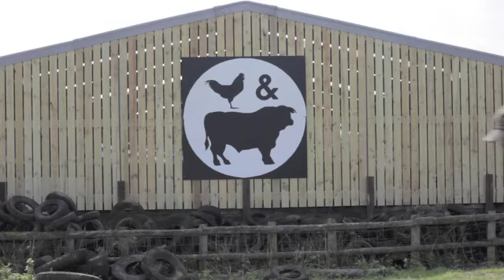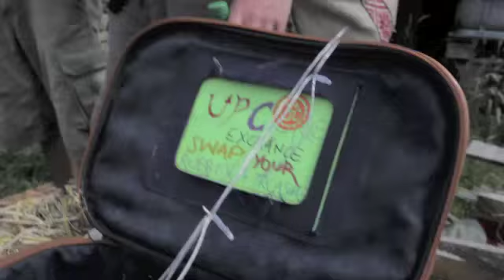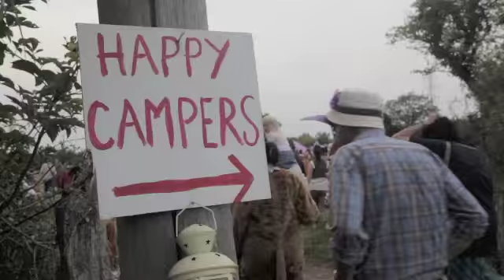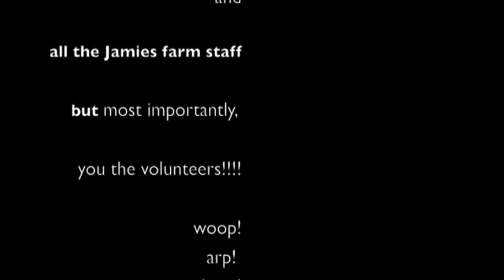cock and bull highlights 2011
A jumbled mix of clips from cock and bull 2011.